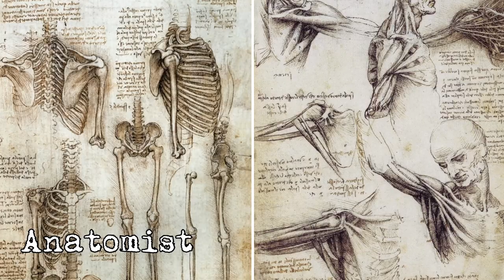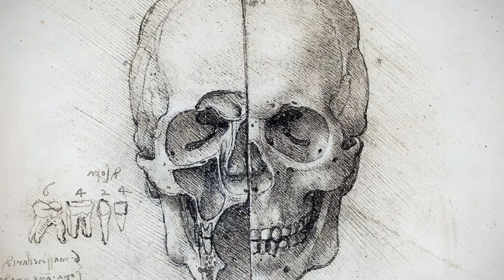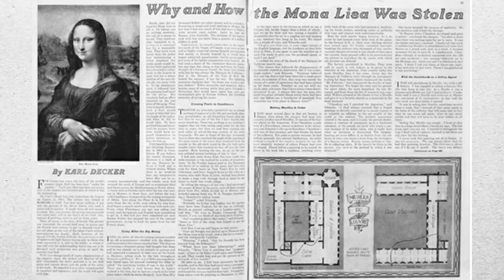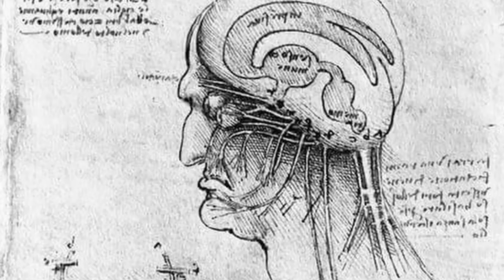The True Story Of Leonardo Da Vinci | Mystery Of Mona Lisa | Leonardo Da Vinci की असली Kahani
In This Video We Will Discuss About the Real Or True Story Of Leonardo Da Vinci.
Leonardo di ser Piero da Vinci was an Italian polymath of the High Renaissance who was active as a painter, draughtsman, engineer, scientist, theorist, sculptor, inventor and architect.
Chapters
00:00 Intro
00:57 Early Life
01:38 Entry In The World Of painters
02:57 The Secret Notebook
06:12 The Secrets Of Vitruvian Man
06:48 The last Supper
07:23 The Secrets Of Mona Lisa
Zem Tv
Mystery
Story
Dhruv Rathee
Khan Sir Patna
Documentary
Fact Desi
indian youtuber
Conspiracy Theory
Gaurav
Leonardo Da Vinci
Mona Lisa
Secret
mystica land
Real Story